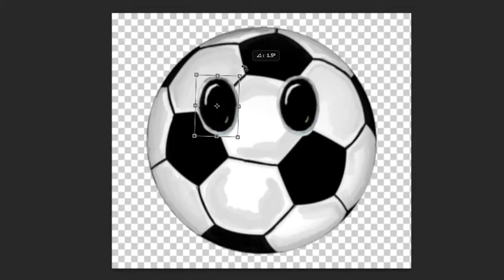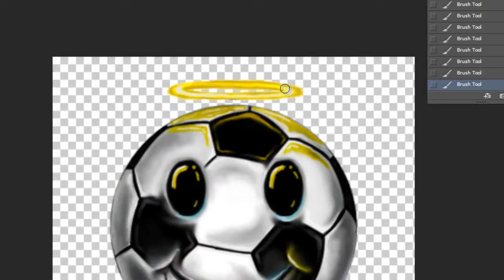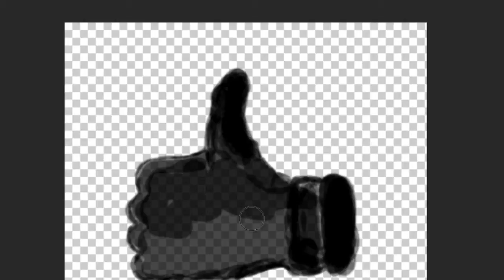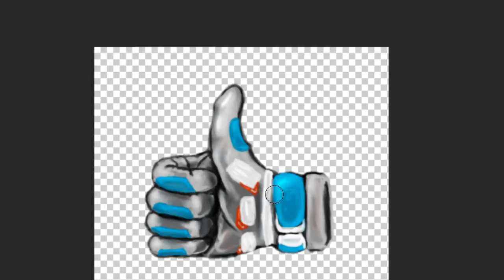Creating Soccer Ball Emoticons / Smileys, The Evil, Good, and Thumb Up. Which is your favorite?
Time lapse video painting up three soccer themed emoticons / smileys: The Evil, Good, and Thumb Up.

Total duration of video was one hour 30 minutes.
Hope you enjoy and let me know which emoticon of these three is your favorite and why?

Just want to see the finished emoticon? Click the time stamp below:
3:44 Good
3:50 Evil
5:10 Thumb Up